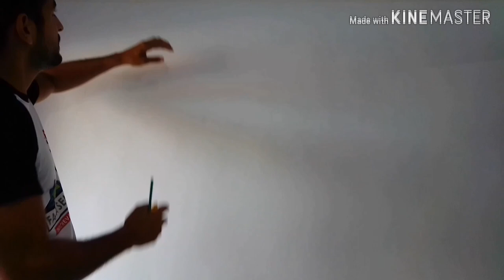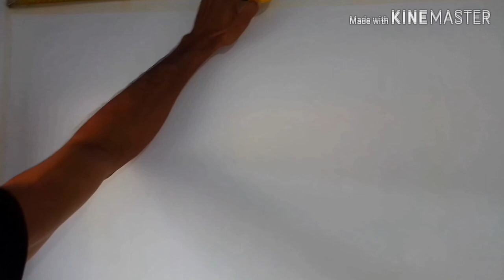Efeito tijolinho mais fácil do YouTube - incrível efeito tijolinho mais barato do YouTube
Venha aprender fazer efeito tijolinho de forma fácil, você não precisa ter experiência para fazer esse trabalho com perfeição
Faça agora mesmo.
Venha conferir como é fácil